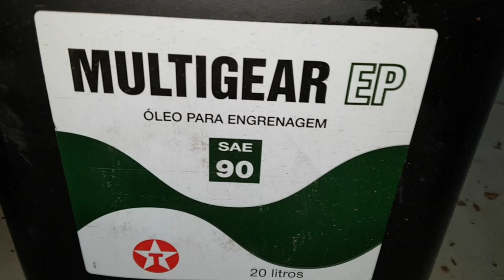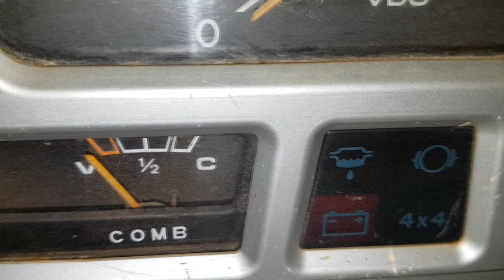EP. 284 // Toyota BANDEIRANTE: Revisão Transmissão - Serviço Completo e DETALHADO! E Teste da TRAÇÃO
Agenda & Atendimento:
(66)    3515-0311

Ela está entre nós: Toyota Bandeirante!
Não esqueça de dar um soco nesse Like!

Acompanhe a Revisão completa da Transmissão desta Toyota 4x4 Raiz, a Bandeirante, que fez jus ao seu nome, pois desbravou os rincões da nossa nação carregando pessoas e suprimentos levando civilização aos quatro cantos do solo brasileiro!